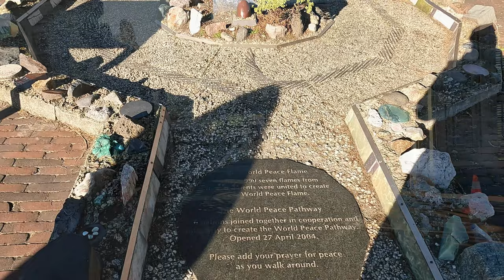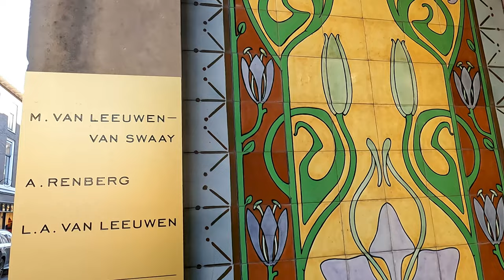Exploring streets & corners in The hague February 2023